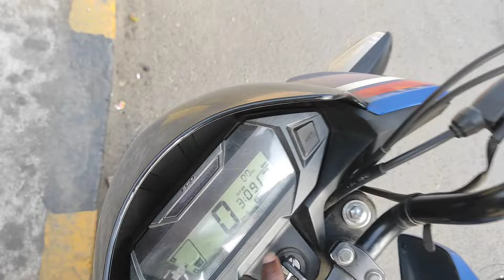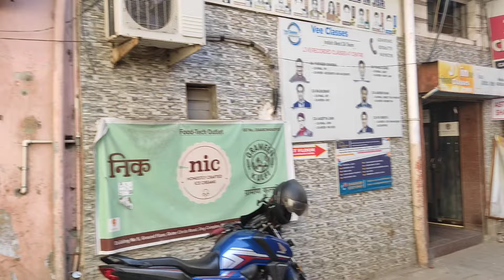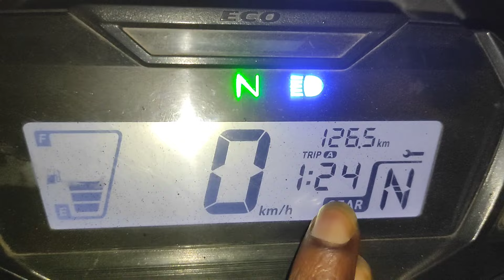Sunday के दिन 18 Oder किया और Earning? 🤑 | Zomato Rider | Food Delivery Boy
zomato rider
food delivery boy
suwiggy delivery boy
zomato earning
suwiggy full day earning
zomato full day earning
online earning in zomato
online job in zomato
part time job in zomato
jamshedpur
zomato oder cancel
how to join zomato rider
zomato me Jayda earning kaise kare
zomato delivery boy earning tips and tricks
zomato delivery boy one day earning